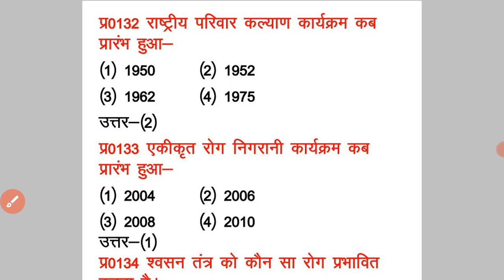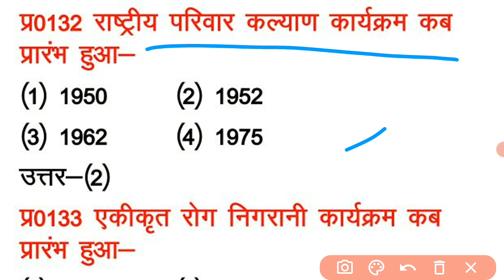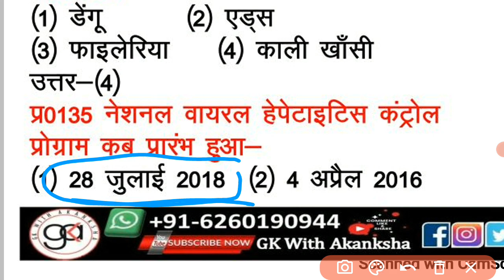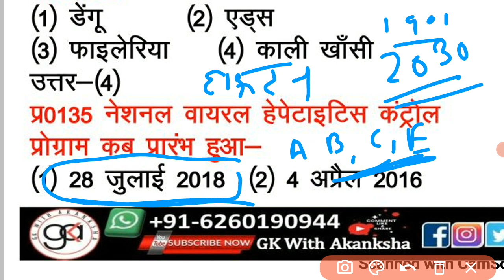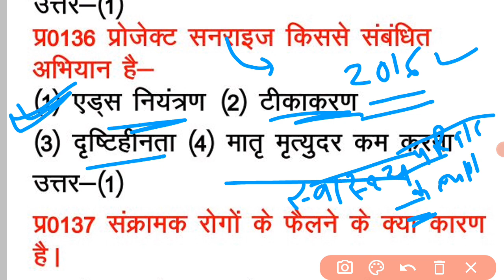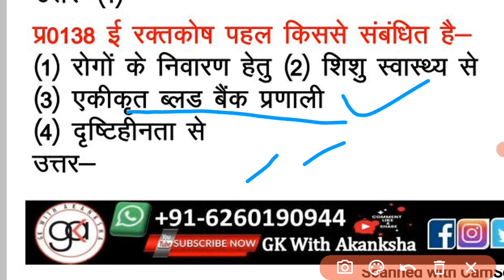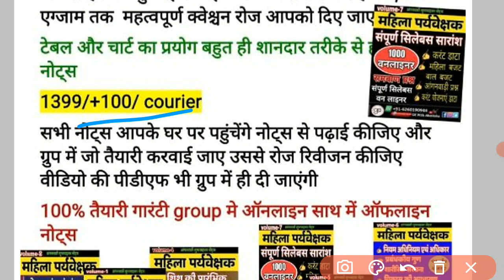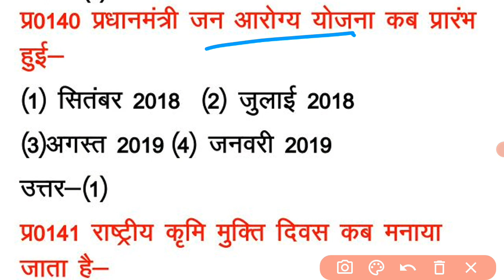मप्र महिला सुपरवाइजर के 3000 तूफानी वस्तुनिष्ठ प्रश्नों का संग्रह(part-10)mpmahilasupervisor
mpmahilasupervisor mcq3000qnsseries3000objective#|supervisortyari#manavrogqns#rogmanav#

महिला सुपरवाइजर के नोट्स कैसे हैं नीचे दिए लिंक पर देखें

theory classes.(M-1)

सुपरवाइजर के ग्रुप के लिए नीचे दिए लिंक से जुड़ें

सुपरवाइजर नोट्स

7 booklet
( 3000 प्रश्नों का प्रैक्टिस सेट तथा 1000 वन लाइनर सहित)
1399+100courier